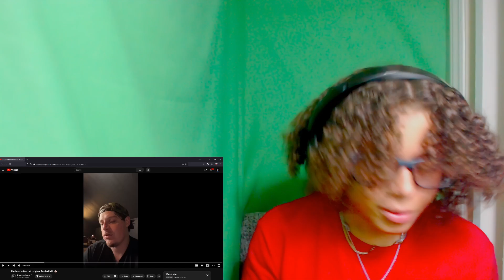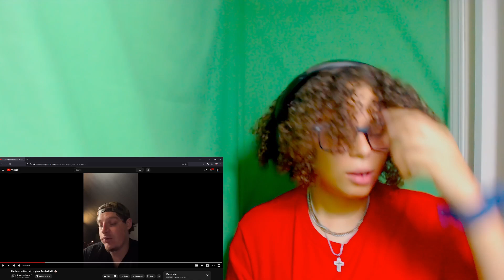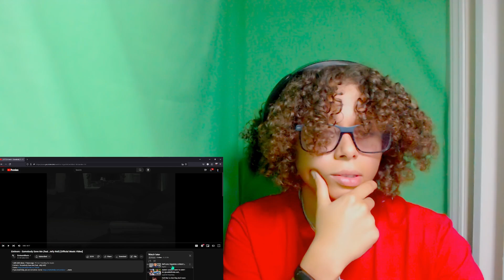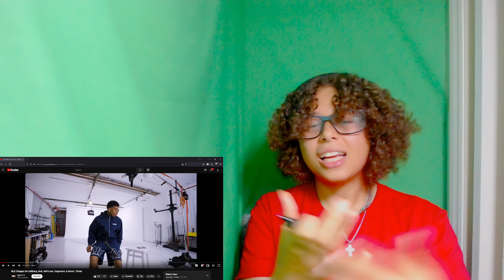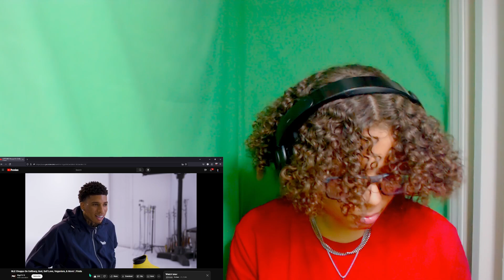Upchurch "I believe in God not religion Deal with it" & "NLE Choppa On Celibacy, God, & Self Love"